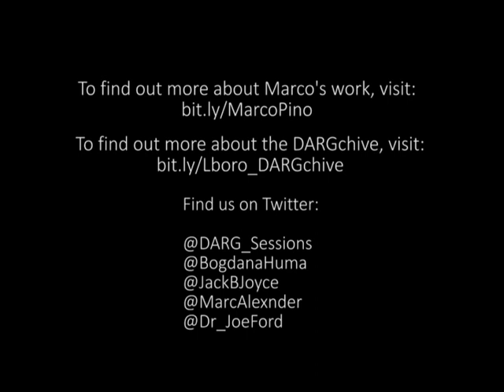DARGchive Interview #29 with Marco Pino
Interview with Marco Pino, Lecturer of Communication and Social Interaction in Communication and Media at Loughborough University.

00:18 Working on CA and academic trajectory
01:50 Getting interested in CA
03:25 the EMCA community in Italy
05:30 Research on therapeutic communities
08:15 the VERDIS project
13:50 Practical implications & Real talk
19:40 Recent special issue on Death & Dying
24:50 Benefits of collegiality & collaboration
27:50 DARG experiences
31:00 current & future projects